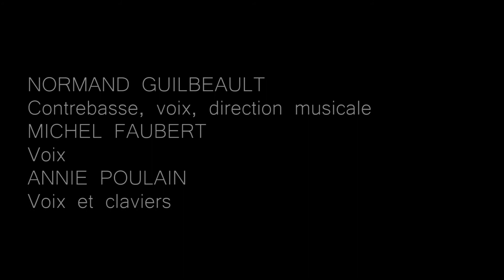Kawandak Chant du Guerrier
Kawandak, Normand Guilbeault et Annie poulain